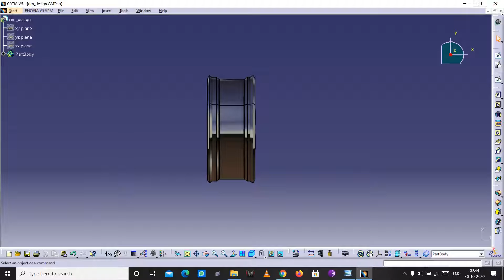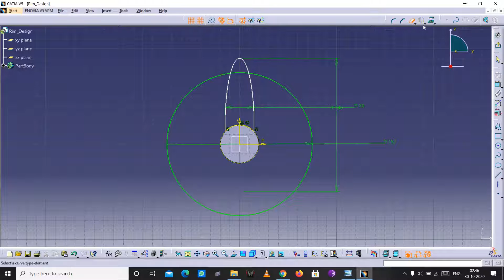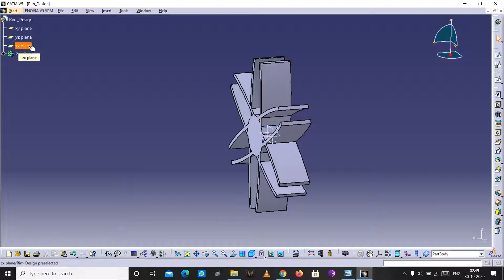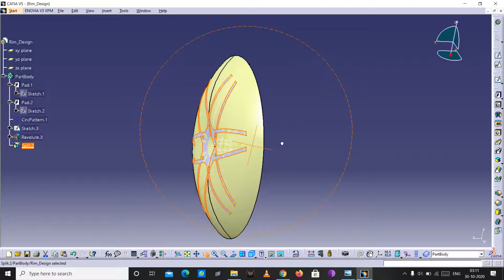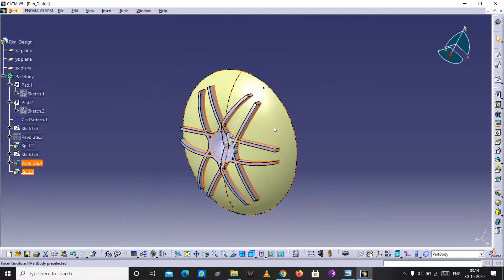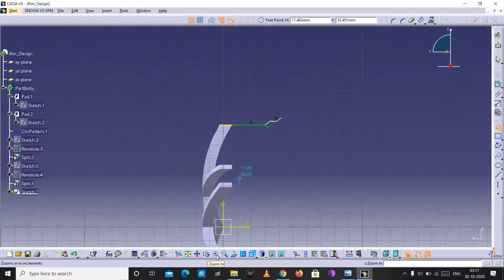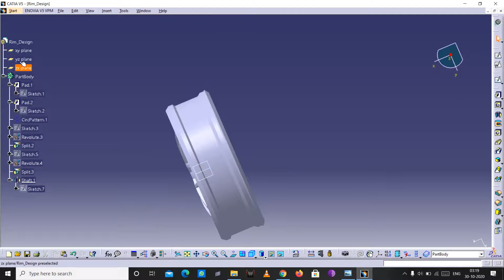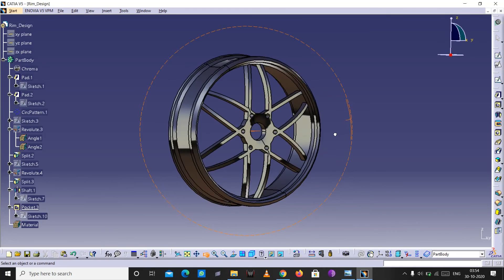ALLOY WHEEL OR RIM DESIGN ON CATIA V5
HELLO EVERYONE !!
IAM MR. HARKER HERE TO HELP YOU GUYS  TO DESIGN ALLOY WHEEL OR RIM OF A VEHICLE.  YOU CAN HAVE A LOOK AT THIS PARTICULAR VIDEO AND MAY LEARN SOME AWESOME TECHNIQUE TO DESIGN ALLOY WHEELS ON YOUR OWN. YOU CAN FURTHER EDIT IT TOO. I WILL PROVIDE YOU WITH THE LINK TO DOWNLOAD THE CAD FILE.